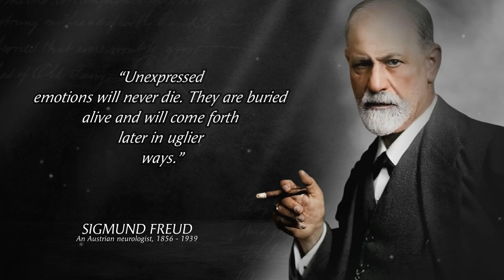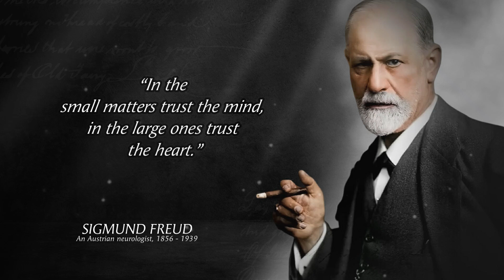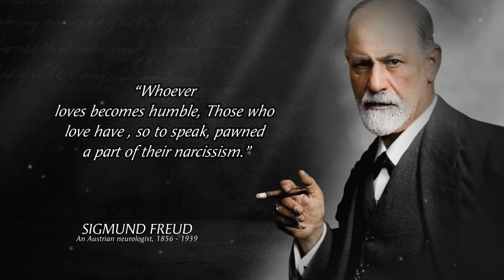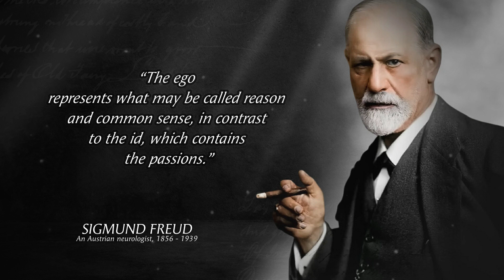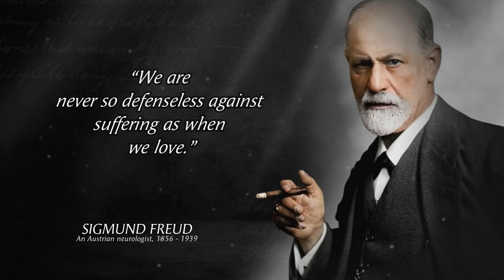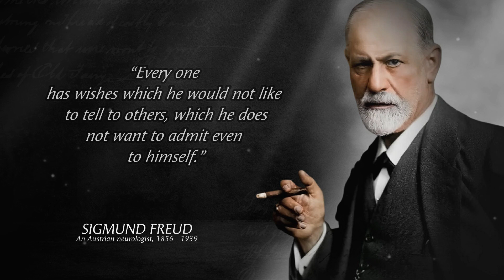Sigmund Freud's Quotes you should know Before you Get Old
Sigmund Freud was an Austrian neurologist and the founder of psychoanalysis, a clinical method for evaluating and treating pathologies explained as originating in conflicts in the psyche, through dialogue between a patient and a psychoanalyst.

What is Freud's main theory?
Freudian Theory

In simple terms, Sigmund Freud's theory suggests that human behavior is influenced by unconscious memories, thoughts, and urges. This theory also proposes that the psyche comprises three aspects: the id, ego, and superego. The id is entirely unconscious, while the ego operates in the conscious mind.

Hope you people enjoyed, Today we make video of SigmundFreud and hope you will be motivate after listening these quotes, alot of work has been put into it

Hope these Sigmund Freud quotes will motivate you.